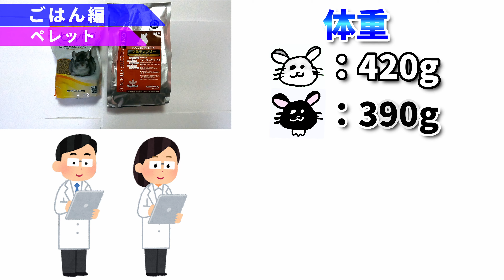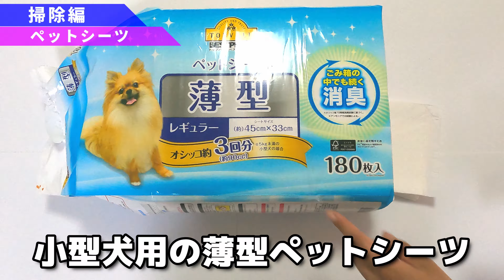【チンチラ便利グッズ】日々のお世話が楽になる安価なアイテムを紹介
チンチラの毎日のお世話に便利なグッズを紹介していま。

皆様の毎日のお世話を快適にするための参考になれば嬉しいです！

※【デグー便利グッズ】日々のお世話が楽になる安価なアイテムを紹介！
の動画と紹介しているアイテムが同じになります。
デグーとチンチラで見たい方をご視聴ください。

デグーのぐみ、チンチラのごま・はぎのかわいい日常やおせわの便利グッズなどの紹介をしています。
デグーやチンチラが好きな方、興味を持っていただけた方、デグーやチンチラの飼い主さん、日常のお世話を快適にしたい方、これからデグーやチンチラをお迎えしたいと考えている方などなど…ぜひ、チャンネル登録・高評価をお願いします。

★飼い主もまだまだ飼育初心者です。快適にお世話できるグッズの紹介を心がけていますが、他にもおすすめのグッズやアイテム、おすすめの飼育方法などありましたら、ぜひコメント等で教えていただけると嬉しいです！

感想などお気軽にコメントお待ちしています♪

SNSもやっているので見に来ていただけると嬉しいです。

ペット 動物 小動物 癒し 賢い 可愛い 面白い
げっ歯類　チンチラ ネズミ ハムスター モルモット デグー　ハリネズミ　モモンガ
成長　飼い方　初心者　鳴き声　寝顔　記録